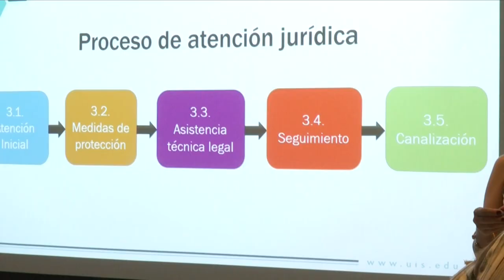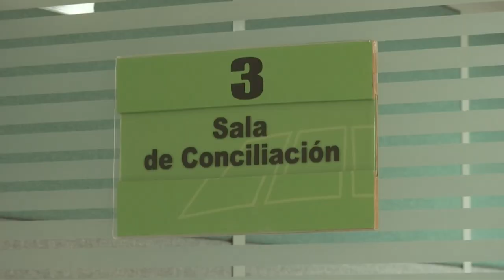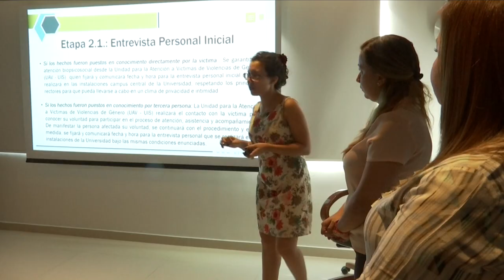UIS será pionera en atender casos de género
Con la oficialización del ‘Protocolo para la Atención de Hechos de Violencia Basada en Género’, la Universidad ratifica su compromiso por mejorar continuamente el bienestar y el desarrollo integral de sus integrantes universitarios, así como por promover la igualdad